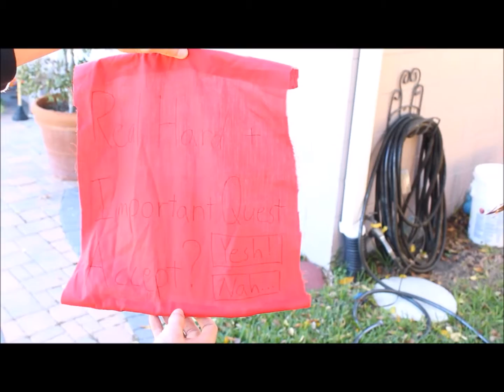Hell in a Handbasket: The Illusionist's Gamble | Comedy Skit (FreshBrownies)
This is a snippet of a video game we like to call Hell in a Handbasket. Why is it called this? We could give you a lengthy, boring explanation of why we decided to name it that, but that would not be honest. And we want to be honest with you. Because if we aren't honest, how can we continue this relationship? Sure, we could say one thing to make you feel better, but if we don't mean it, then it doesn't mean anything. And that is just not the men we want to be. Dangit, I forgot what I was talking about. SAMMY! WHAT WAS I TALKING ABOUT? RIGHT, THE NAME, THANKS BROTHAH! We came up with the name cause we couldn't think of anything else and I really liked it. But if you want to infer your own meaning, put it in the comments below and maybe we will read them in a video or something. If you guys want us to do that. If the 6 people who actually read video descriptions want that, we will do that. Because we love you. And we want you to be happy :)